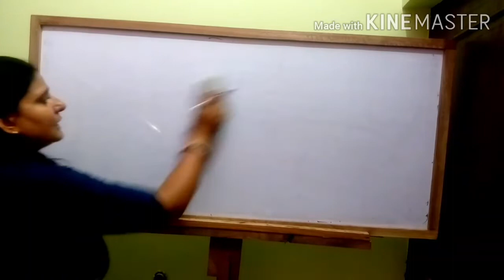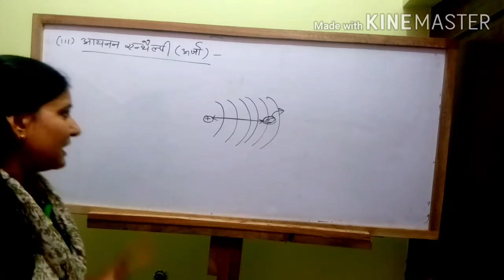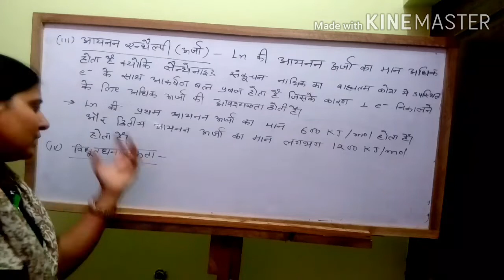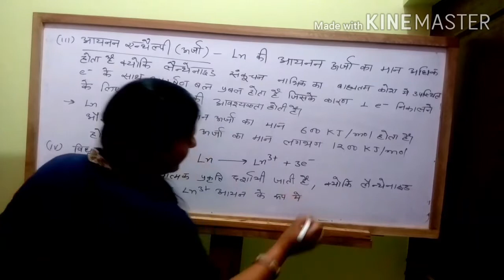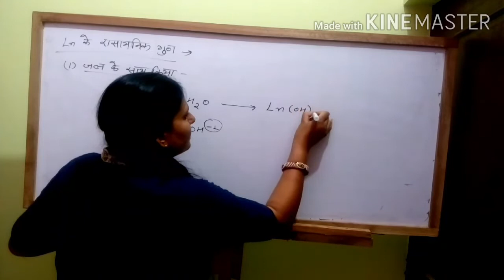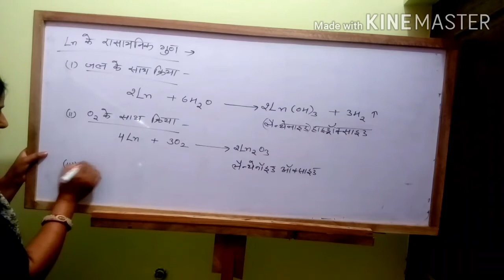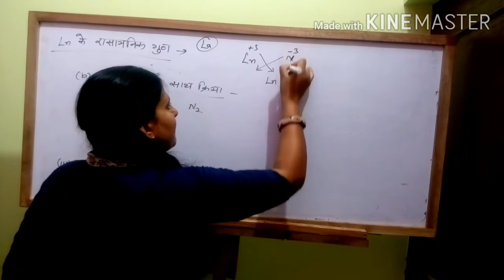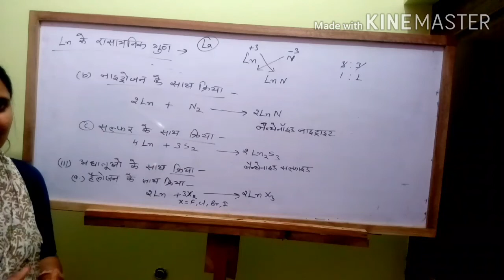F block properties lecture 10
Pooja choudhary